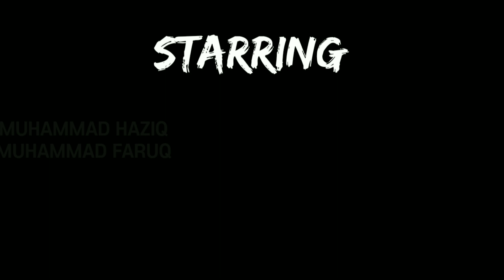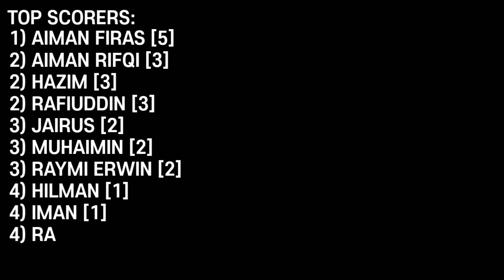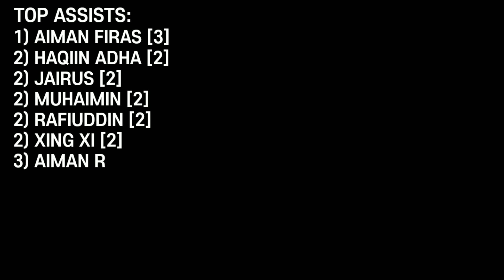TECK WHYE BOYZ: THE FIRST CONTACT [RESTORED VERSION]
This project video was uploaded back in 14th October 2015 on my deleted channel!! The video hitted 300+ views before all were erased. However tonight, this project will be resurfaced on this channel as a restored version filled with much excitement from the past!! Just saying, we all were bad back then HAHA!! Anyways, enjoy watching our first project in 2015!!!